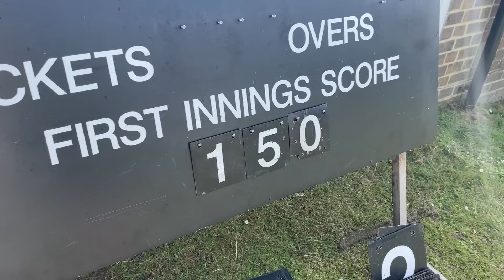I FINALLY Scored Some Runs & Got A New HIGH SCORE!!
Follow Dan on Social Media ⬇️
🐦 Dan Twitter: @danjadz_
📸 Dan Insta: @danjadz_